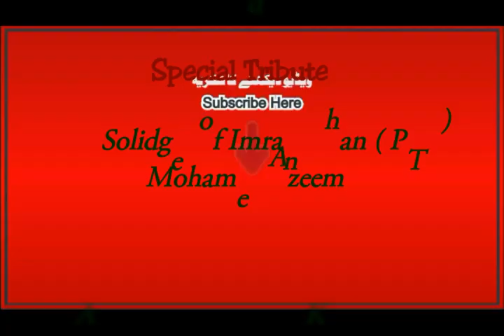Imran Khan PTI | Mohamed Azeem | Special Tribute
Imran Khan PTI | Mohamed Azeem |